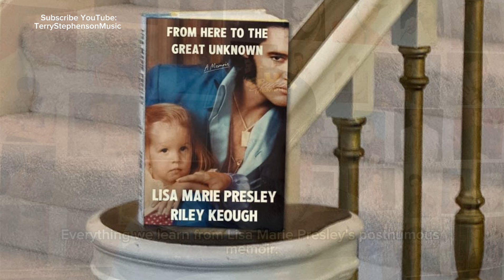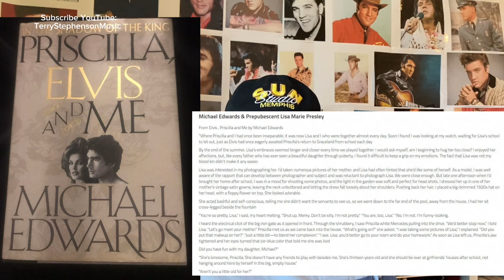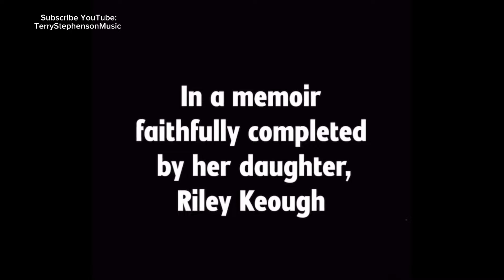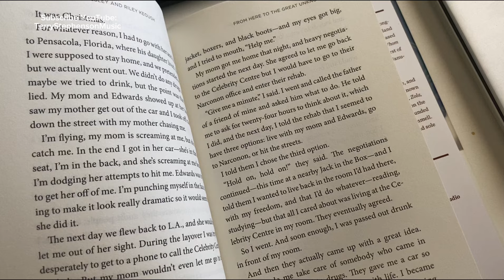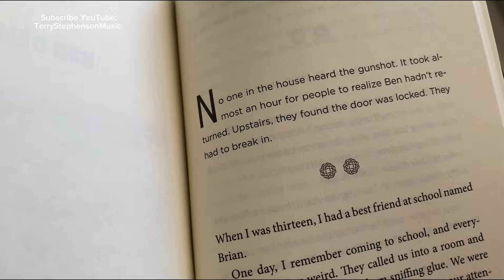Elvis and Priscilla’s daughter Lisa Marie says SHE NEVER RECOVERED from her father’s death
Everything we learn from Lisa Marie Presley's posthumous memoir - Elvis and Priscilla’s daughter.

Book review:
FROM HERE TO THE GREAT UNKNOWN

About this Channel:

My name is Terry Stephenson.
 I am a songwriter from Texas.
I write songs that Elvis impersonators might want to cover or record.
Both novelty and ballads.
I also cover songs for fun.
More songs coming.
I share Travel Videos and Stories too.